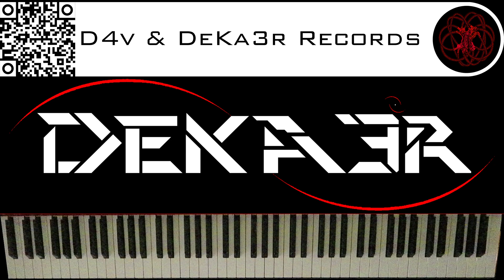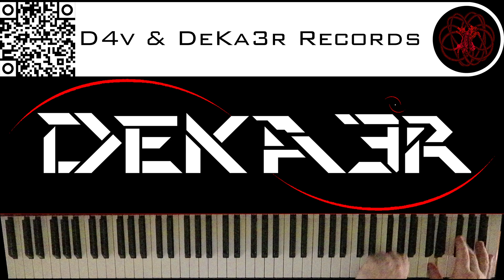🔴 IRL - ESTUDIOS PROFUNDOS DE PIANO - FA# MENOR ARMÓNICO - ESCALAS DOBLES EN TERCERAS - 1909